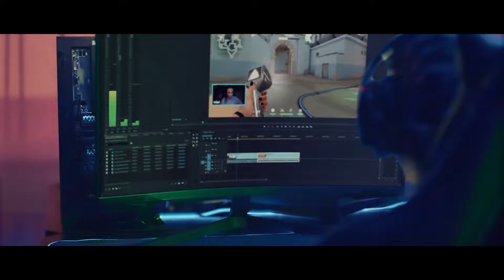XP HSL22 S1 | Rocket League | WK4 | Conf.A | Forrest Lake SHS Green vs Hawker College Warthogs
XP High School League | XP HSL22 | S1 2022

Check out the HSL Toornament page for results and upcoming games